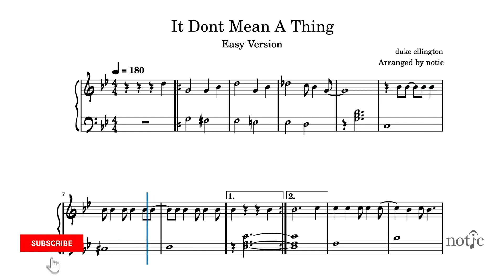Duke Ellington - It Don't Mean a Thing- JAZZ PIANO SHEET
Write to me, which piece of music would you like me to prepare for you?